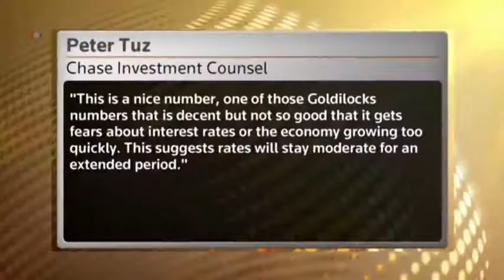ԱՄՓՈՓՈՒՄ. Ապրիլի 4